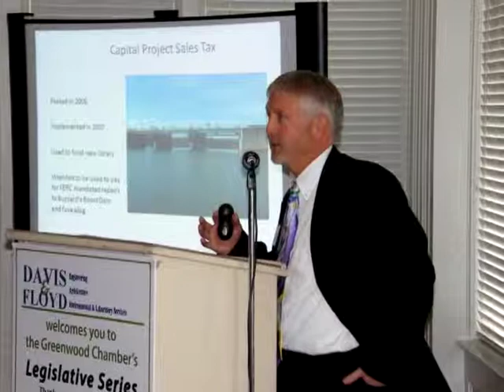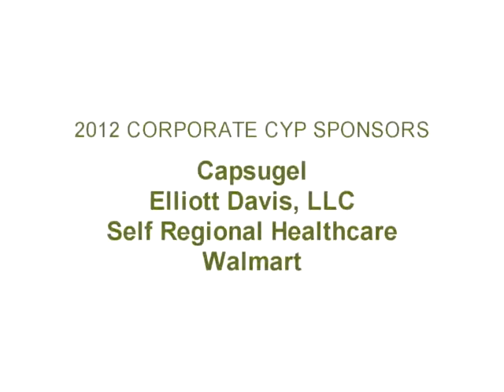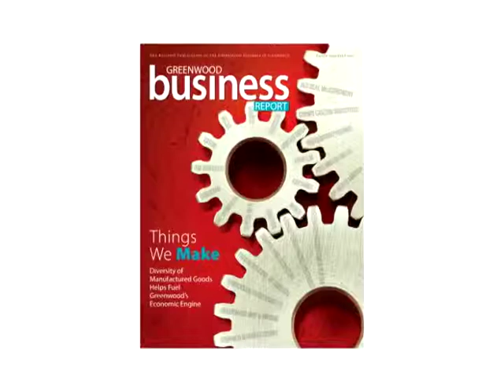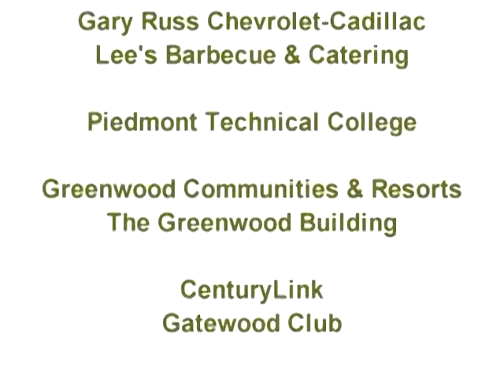Greenwood Chamber Year In Review 2012